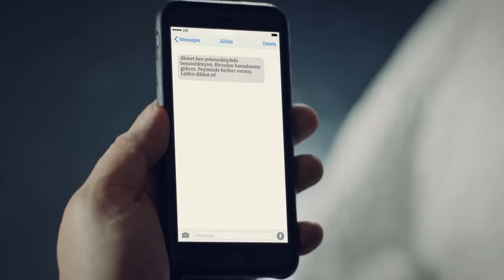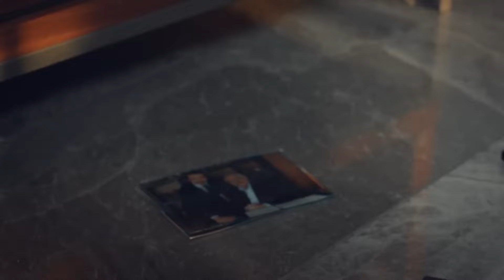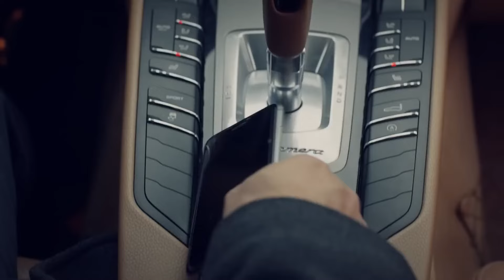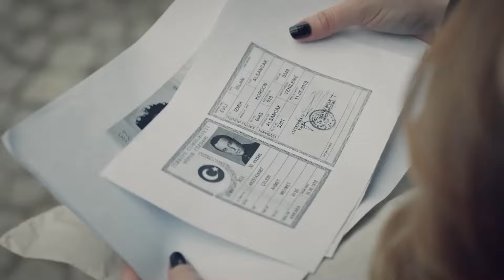Gonul Episode 33 | English Subtitles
Gonul | Hatırla Gönül Episode 33

While Yusuf runs away from the police, he takes Jülide with him. Jülide, who learns from Yusuf her true identity and the lie she lives in, has difficulty believing it, and is torn between what she is told and what she sees. Realizing that the fake life he created has been exposed, Tekin begins to search for Gönül and Yusuf with all his might. However, every step he takes brings the hitman after him closer to Gönül.

Hatirla Gonul (English title: Gonul) is a Turkish drama television series, starring Gokce Bahadır, Engin Ozturk and Onur Saylak.

Nurse Gonul (Gokce Bahadir) prepares to marry her doctor colleague Tekin (Onur Saylak). However, she hears terrible allegations about him and gives up the marriage. Later, when her path crosses with Yusuf (Engin Ozturk), she is torn between the passionate love of two men.

Cast:
Gokce Bahadır
Engin Ozturk
Onur Saylak
Turgay Kanturk
Cahit Gok
Perihan Unlucan
Selen Ozturk